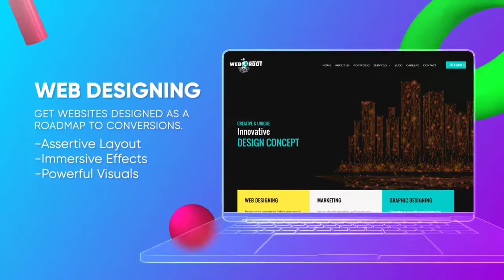Webroot Technologies - Your Powerhouse For Digital Marketing Solutions.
From startups to enterprise clients, the healthcare industry to the real estate, and everything in between.We have unmatched knowledge and expertise in branding, web development, and digital marketing to keep you moving forward.